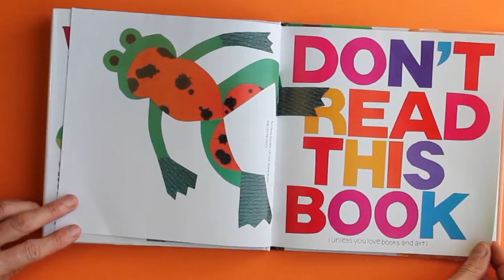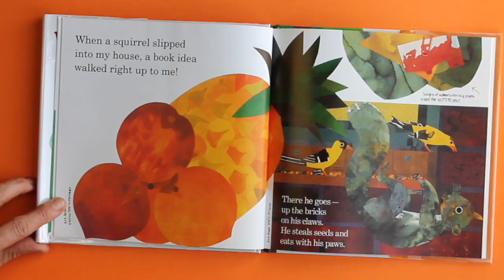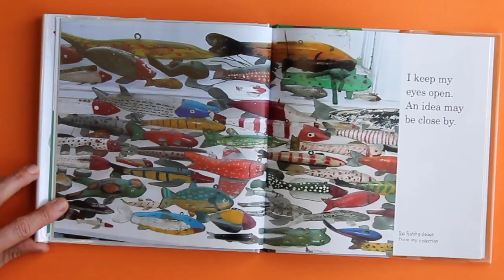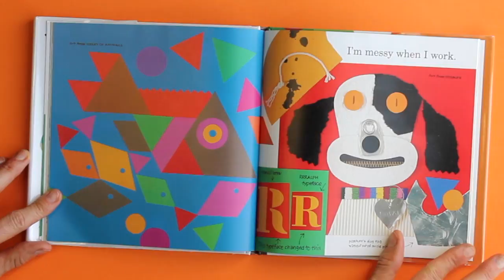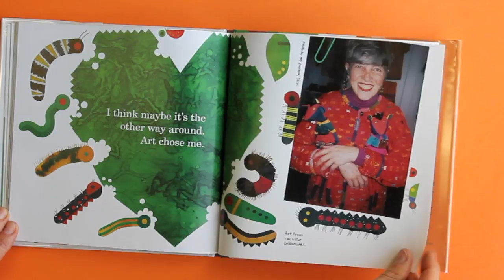"The Scraps Book" by Lois Ehlert Read Aloud - Art With Trista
The amazing autobiography of Lois Ehlert and her inspirations as an artist, illustrator and author. A wonderful book to read to any aspiring artist!!  Perfect for elementary art students!